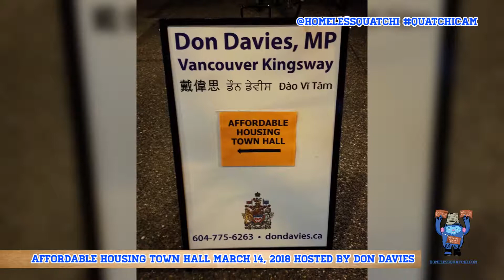Affordable Housing Town Hall hosted by Don Davies | Vancouver | HomelessQuatchi.com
Affordable Housing Problems "Created by the BC Government!"

Clip from Affordable Housing Town Hall Vancouver Kingsway hosted by Don Davies.